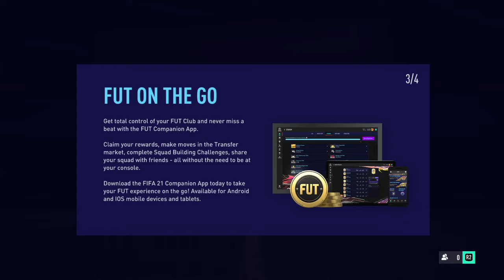I start fifa fifa 21 rtg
I play fifa 21